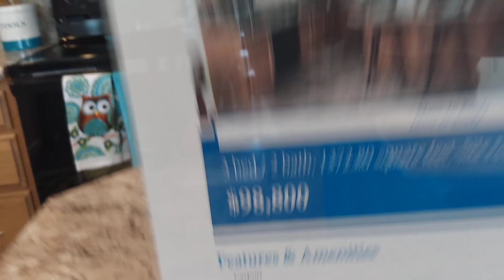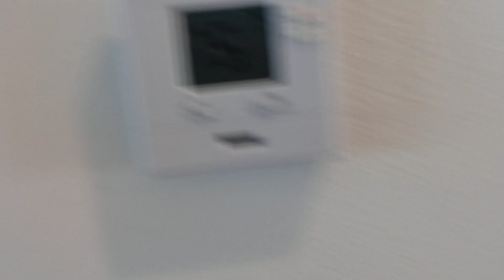Se Vende Mobile Home Nuevo en $98,800